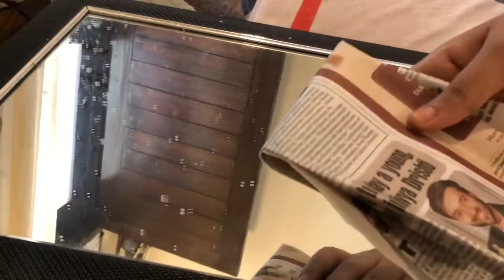10 कुकिंग टिप्स जो आपने पहले नहीं सुना होगा | 10 Amazing Cooking trick & Tips | Kitchen hacks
10 कुकिंग टिप्स जो आपने पहले नहीं सुना होगा | 10 Amazing Cooking trick & Tips | Kitchen hacks